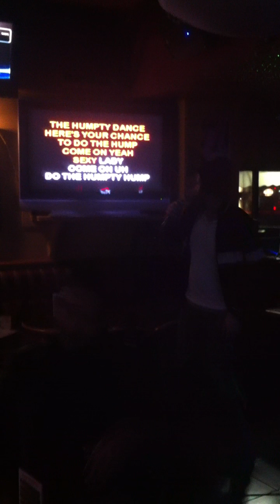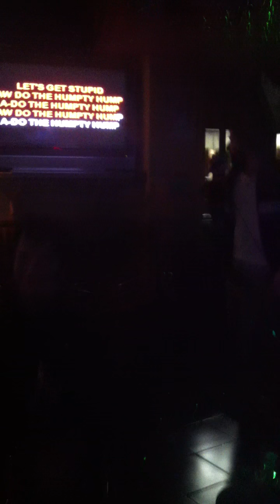The Humpty Dance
Uh, this is what happens when you go to karaoke with Al Di. You get possessed, you remember some lines, you miss a few words, muddle a few others, and you ROCK THE MIC. AL DI TV FOREVER!